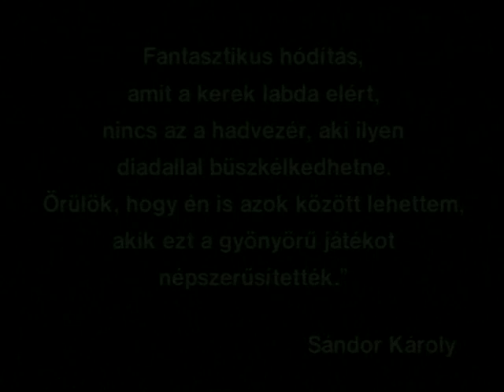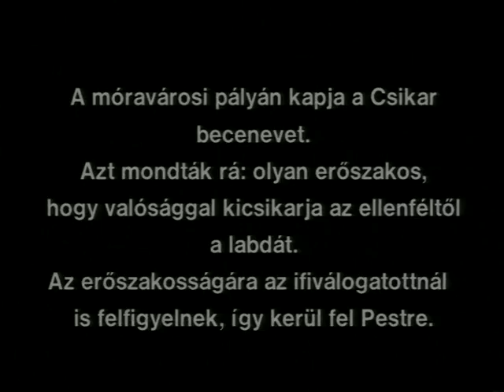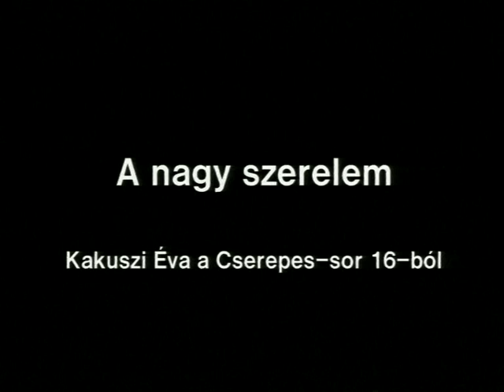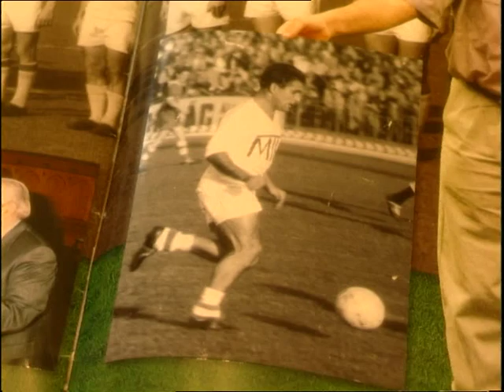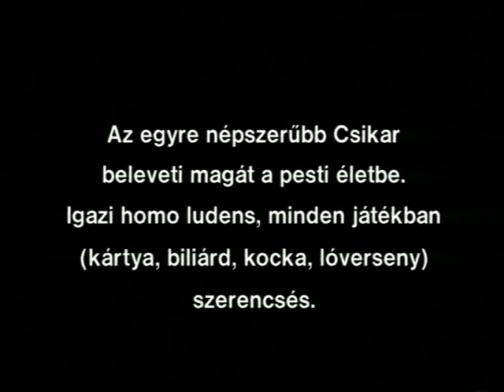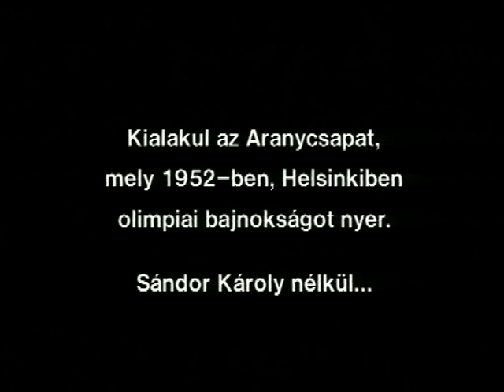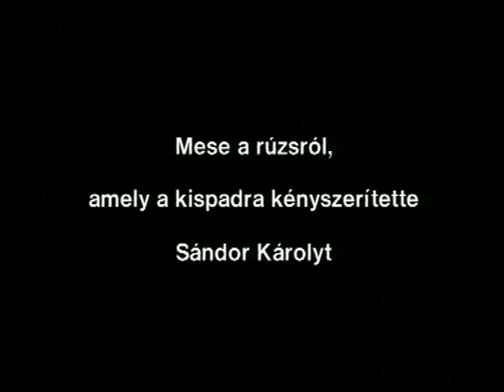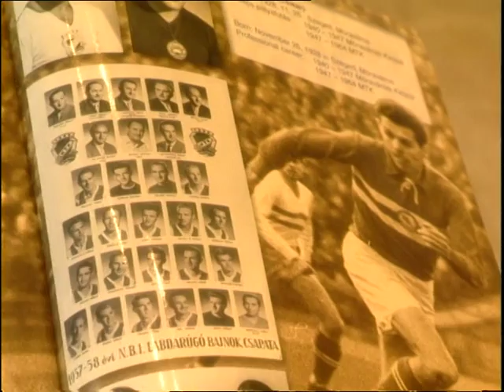Sándor Csikar - portréfilm 1. rész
Sándor Károly emlékére
Készült: 2003
Jogtulajdonos: Duna Tv Zrt.